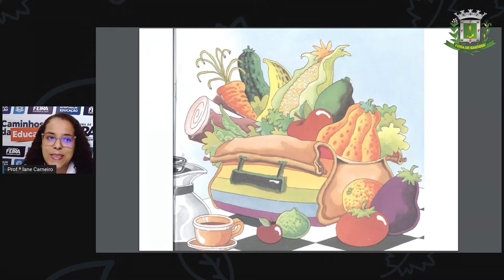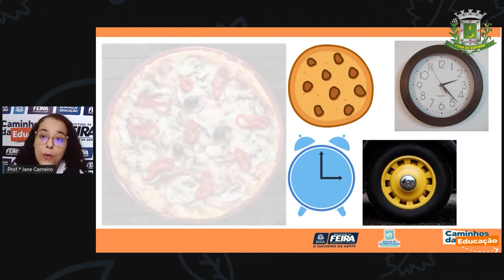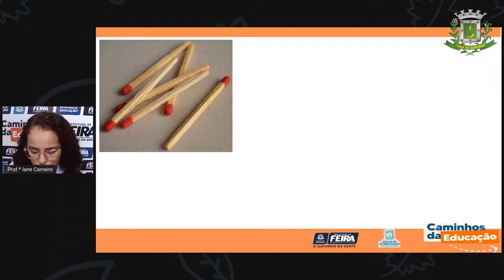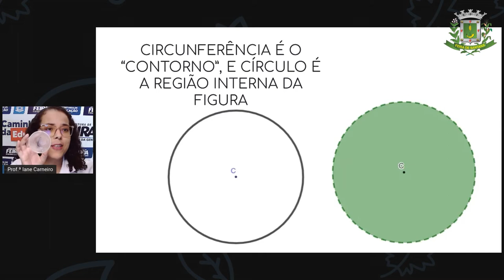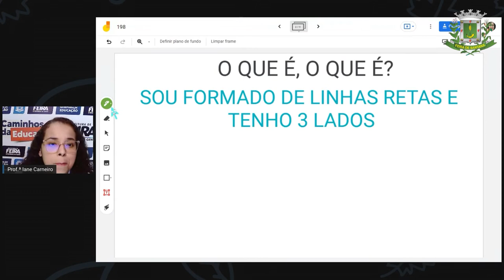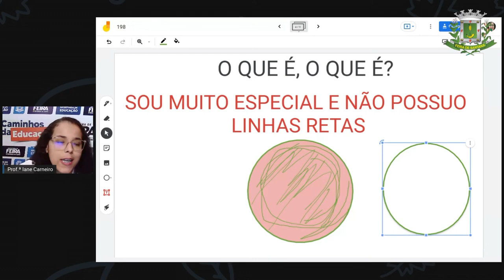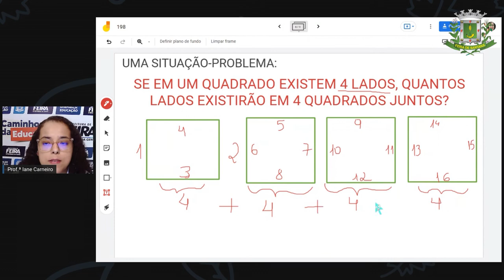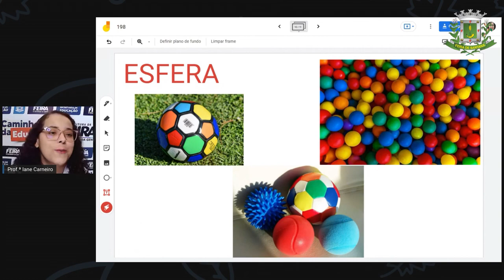1ºANO AULA 198 MAT e C NAT Construindo círculos IANE